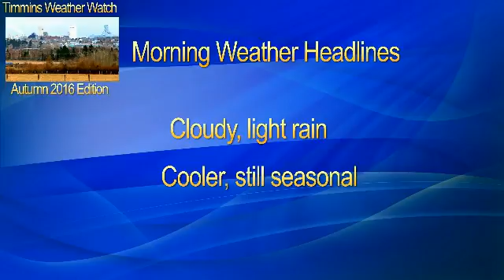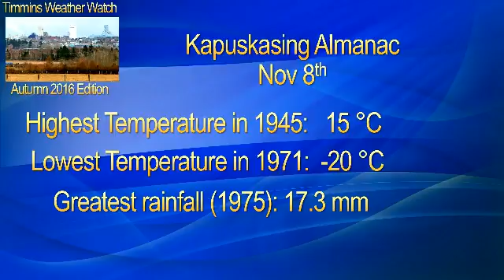Tue Nov 8th 2016 Morning report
After a few days of above seasonal, near 20 degree temperatures and fresh Summer breezes, we cool down to slightly above seasonal, with cloudy skies and light rain.  Also expecting a wind shift.